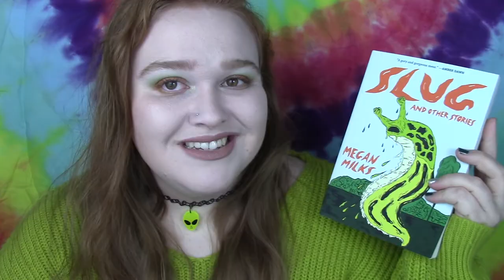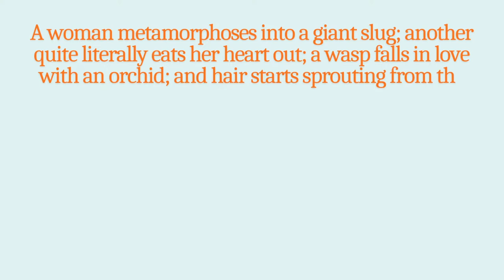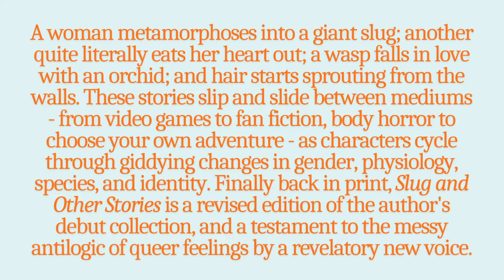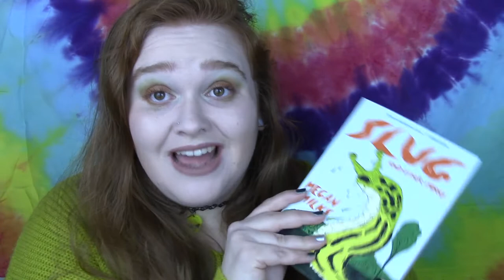Slug and Other Stories | Book Review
Review of the book Slug and Other Stories by Megan Milks, published by The Feminist Press

Socials

Goodreads:
Amber Kaitlyn

Poshmark
Use code amberbystyg at sign up for $5 app credit

Video Chapters
00:00 Intro
00:15 PR Disclaimer
00:23 Content Warning
01:28 Representation
01:35 Synapsis
05:51 Review
12:31 Outro